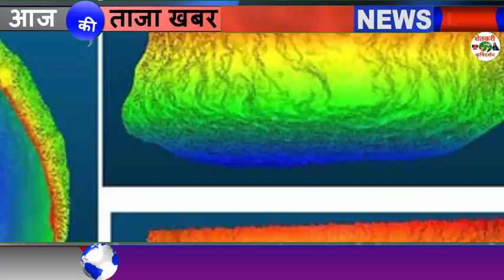राज्यात मुसळधार पावसाचा अंदा उद्या आणि परवा जोर वाढण्याची शक्यता हवामान खातेचा मोठा इशारा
1⃣ YouTube चॅनल सबस्क्राईब करा.

3 जून मान्सून लाईव्ह अपडेट,
3 जून आणि 9 जून पर्यंत कसा असेल हवामान अंदाज,
3 June हवामान अंदाज,
3 हवामान अंदाज, 3 जून हवामान अंदाज, 3 जून हवामान अंदाज, 3 जून हवामान अंदाज, जून महिन्यात हवामान कसे राहील, जून महिन्यात पाऊस कधी पडेल, जून महिन्यात पावसाला कधी सुरुवात होणार, हवामान अंदाज विदर्भ, हवामान अंदाज विदर्भ अमरावती, हवामान अंदाज विदर्भ अकोला, आजचे हवामान अंदाज, उद्या पाऊस पडेल का, पावसाची माहिती द्या, पावसाचा अंदाज सांगा, पावसाची बातमी, आजचे हवामान, hawamaan andaaz June Mahina, June

धन्यवाद.